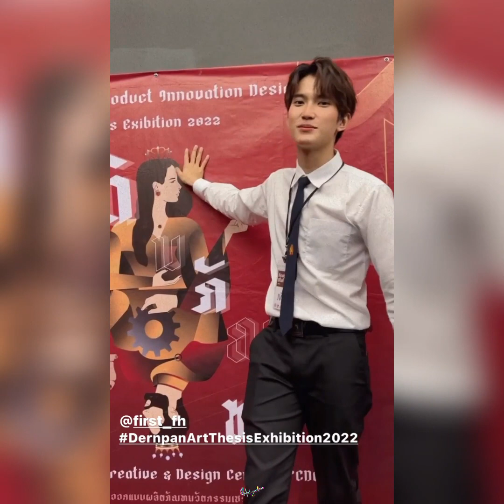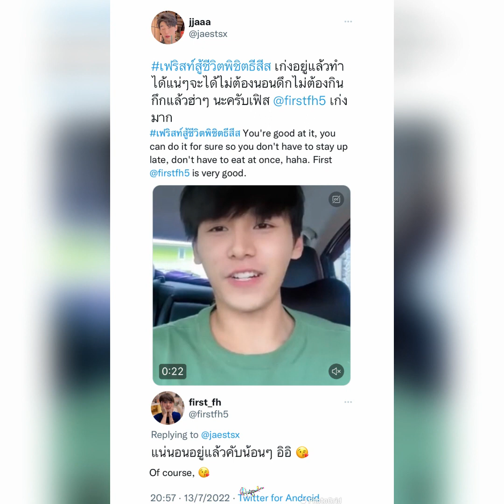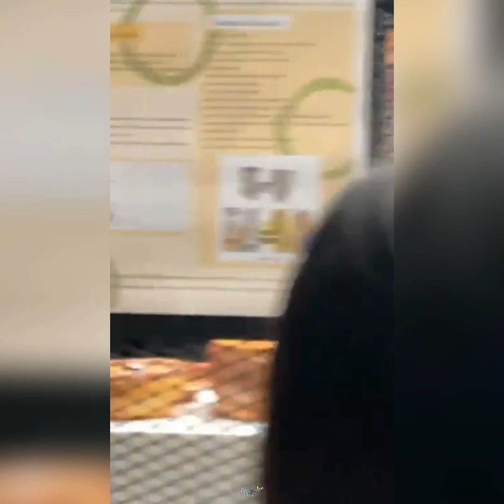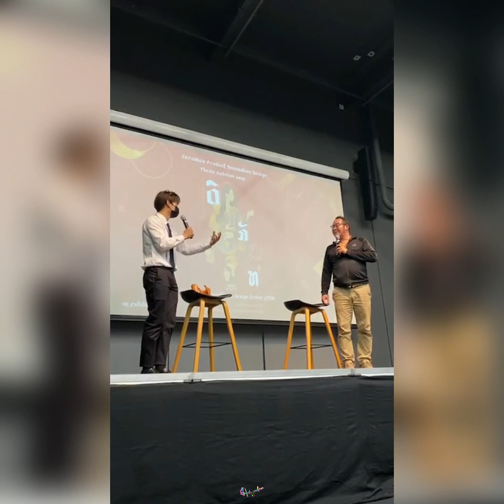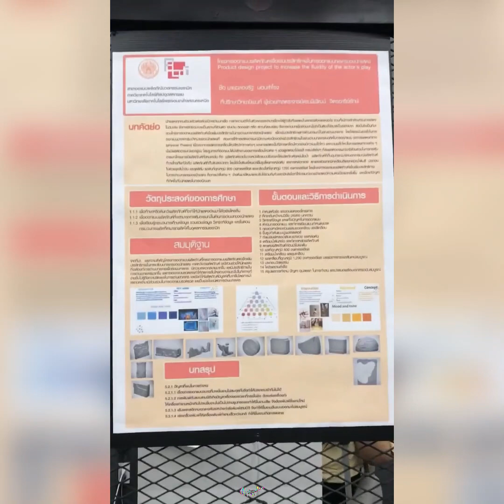2022-07-13 JaFirst (จาเฟริสท์)-JaFirst IG Story and Derm Pan Exhibition 2022 Video Collection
Cr: @firstloveofficial, @dermpan.exhibition2022